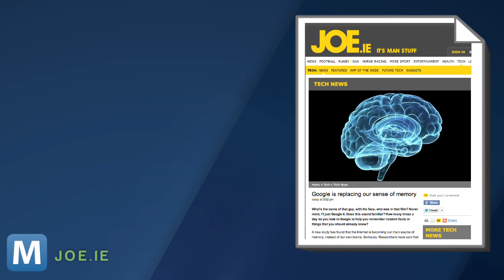Google's Hidden Feature: Replacing Your Memory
Professors at Columbia, Harvard and the University of Wisconsin-Madison found if subjects thought they could search for information later on sites like Google, they didn't bother to remember it.